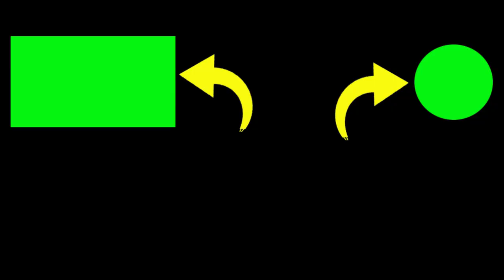PANCINGAN KOLIBRI KELAPA WICEH MUDA TROTOL GACOR NGRIWIK NGLAGU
ini VIDEO BURUNG WICEH KLAWU trotol GACOR. UNTUK PANCINGAN WICEH MUDA trotol BIAR GACOR ngriwik KASAR TELER PADA MALAM HARI,
pancingan kolibri kelapa MUDA TROTOL.
wiceh trotol ngriwik NGLAGU
cocok jadi suara PANCINGAN DAN pikat kolibri kelapa muda

2. Jika kalian punya pertanyaan silahkan komen.

Terimakasih